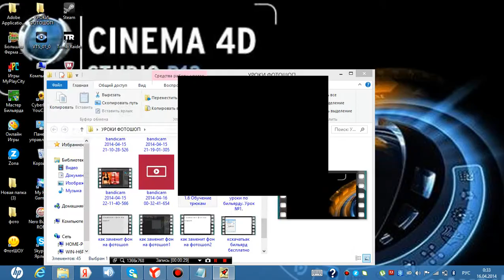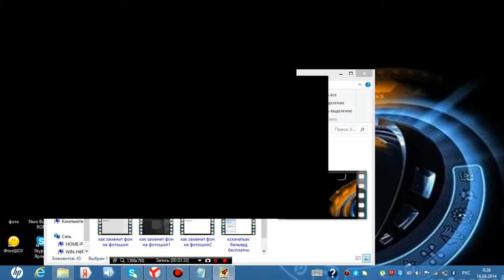Урок бильярда за 10 минут